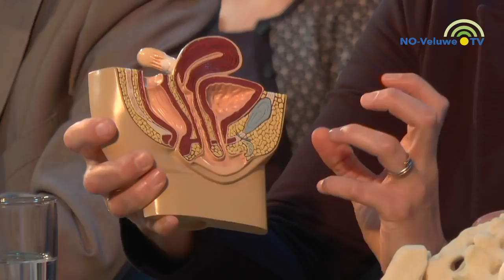Jacqueline vaginisme specialist tijdens tafelgesprek over vaginisme bij tv programma INGEZOEMD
Jacqueline van de Bilt vaginisme specialist en coach spreekt over haar visie op benadering en behandeling bij vaginisme en pijn bij het vrijen samen met bekkenfysiotherapeut en gynaecoloog tijdens tv programma INGEZOEMD.

Ik ben Jacqueline van de Bilt.
Ik overwon mijn vaginisme.

Sinds mijn 19e werk ik als coach in de geestelijke gezondheidszorg. Sinds 2006 coach ik, in mijn praktijk, maar ook online via zoom of WhatsApp, vrouwen uit heel Nederland, België, met vaginisme en pijn bij seks. Ik heb een methode ontwikkeld die voor veel vrouwen en koppels succesvol is.

Ik schreef ook het boek:
“Overwin je vaginisme Verander je seksuele ervaring van pijnlijk naar plezierig”

Ik wil je erkenning, herkenning, hoop en tips geven met dit boek. Daarnaast wil ik je inspireren en nieuwsgierig maken naar wat jij nodig hebt om je vaginisme of pijn bij seks te overwinnen.

De kracht van dit boek is dat het praktische gedetailleerde kennis, technieken en oefeningen bevat, ondersteund door mijn eigen ervaringen en die van de vrouwen die ik heb mogen coachen. Dit boek is een zelfhulp stappenplan. Elke stap wordt uitgelegd, zodat je precies weet hoe en wat je met elke stap kunt bereiken.

Mijn wens is dat je met mijn boek fijne, plezierige gemeenschap kunt bereiken wanneer je wilt, als onderdeel van je hele seksualiteit

Je mijn boek kopen via de link naar bol.com op mijn

Wil je meer weten over mij en mijn methode dan kun je kijken op mijn website, of mij volgen op instagram en facebook. mij een mail sturen,

Denk en voel je dat ik je kan helpen? Wil je een afspraak?

Veel zachtheid naar jezelf gewenst.
Jacqueline